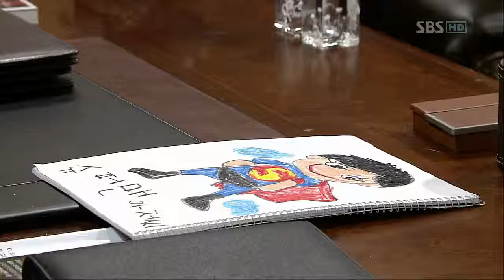내 사랑 내 곁에.E21_03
내 사랑 내 곁에.E21